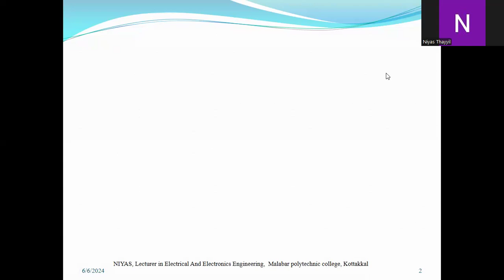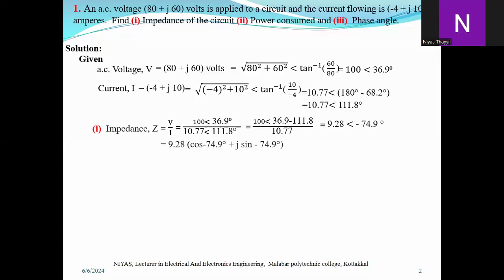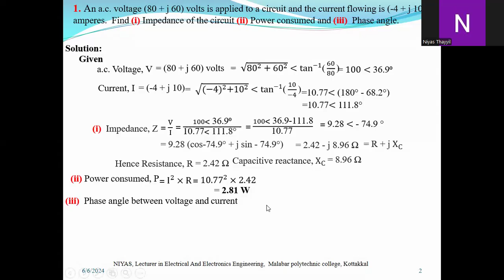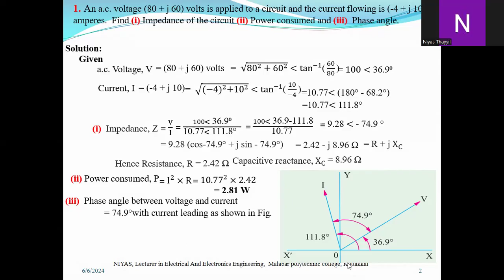EE 3033 FEC CO2 M2 03 RCQ No 11. An a.c. voltage (80 + j 60) current flowing (-4 + j 10) amperes.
1. An a.c. voltage (80 + j 60) volts is applied to a circuit and the current flowing is (-4 + j 10) amperes.  Find (i) Impedance of the circuit (ii) Power consumed and (iii)  Phase angle.